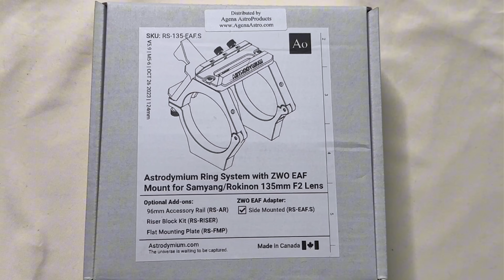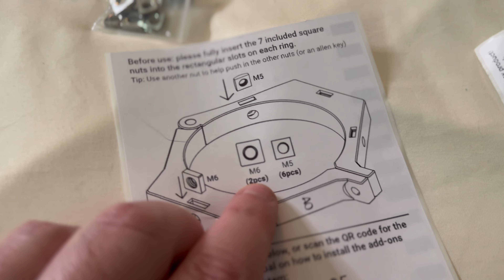Rokinon/Samyang 135mm Astrodymium Ring System Buildout With ZWO EAF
In this video, I introduce my Rokinon 135 to a new ring system made by Astrodymium. I go over how to put it all together and mount and install the focuser.

Rokinon 135 for Canon

Samyang 135 for Canon

Allen Key Multitool